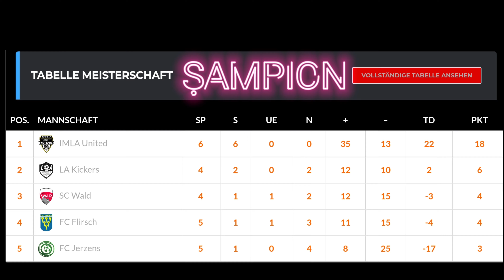IMLA UNITED 4-3 FC FLIRSCH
Ferdi Ergün⚽️
Adem Duran⚽️
Ömer Yilmaz⚽️
Can Haydaroglu⚽️